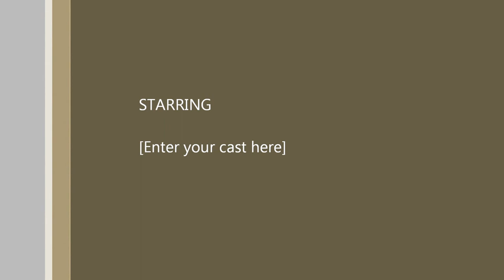Derrick Harriell Poetry Reading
Derrick Harriell, poet and faculty member at University of Mississippi, reads from his poetry collection "Ropes" (2013) as a part of the 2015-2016 River City Writers' Series at the University of Memphis. Introduction by Visiting Assistant Professor, Richard Boada.